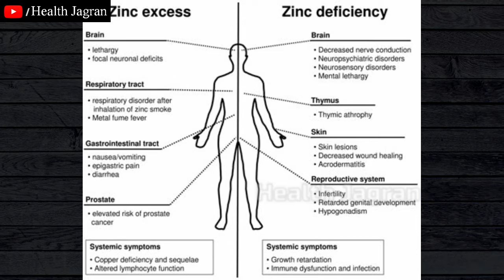Body Me Zinc Ki Kami Hone Se Badhta Hai Is Bimari Ka Khatra, In Foods Se Hogi Zinc Ki Purti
zinc foods list,
zinc foods in tamil,
zinc foods telugu,
zinc foods vegetarian,
zinc foods in kannada,
zinc foods list in tamil,
zinc foods for babies,
zinc containing foods and fruits,
zinc rich foods fruits and vegetables,
zinc containing foods and fruits in tamil,
zinc rich foods fruits and vegetables in tamil,
zinc containing foods and fruits in kannada,
zinc foods benefits,
best zinc foods,
zinc rich foods for babies,
best zinc foods in hindi,
best zinc foods in telugu,
bio foods zinc,
foods that contain zinc and magnesium,
zinc and vitamin d foods,
zinc enriched foods,
zinc foods for vegetarians in hindi,
zinc rich foods fit tuber,
zinc rich foods for vegetarians in hindi,
zinc rich foods guru mann,
foods that give zinc,
zinc foods hindi,
foods high in zinc,
zinc rich foods in hindi,
high zinc foods in hindi,
high zinc foods in telugu,
foods high in zinc and magnesium,
high zinc foods in tamil,
highest zinc foods,
high zinc food,
zinc foods in malayalam,
zinc foods in telugu,
zinc foods in bangla,
zinc foods in hindi,
zinc foods in urdu,
zinc foods in bangladesh,
zinc rich foods india,
zinc rich foods in kannada,
zinc foods list in telugu,
zinc foods list in hindi,
zinc rich foods list,
zinc and magnesium foods,
foods rich in zinc and magnesium,
zinc rich foods manthena,
zinc rich foods in marathi,
foods more on zinc,
natural zinc foods,
now foods zinc,
now foods zinc picolinate,
food which contains zinc,
food contain zinc,
foods full of zinc,
zinc oxide foods,
zinc protein foods,
zinc rich foods for pregnancy,
zinc picolinate foods,
zinc rich foods,
zinc rich foods in tamil,
zinc rich foods in telugu,
zinc rich vegetarian foods in india,
zinc rich foods in india,
zinc rich foods malayalam,
zinc sulphate foods,
selenium and zinc foods,
super zinc foods,
foods rich in zinc and selenium,
zinc foods tamil,
vitamin zinc foods telugu,
foods that contain zinc,
foods that increase zinc,
zinc rich foods in urdu,
zinc foods veg,
zinc foods vegan,
vitamin zinc foods,
vitamin zinc foods in tamil,
foods with zinc,
foods with zinc and magnesium,
foods with most zinc,
zinc wale food,
zinc food,
zinc source,
zinc enriched food,
top 10 zinc foods,
zinc available food,
zinc included foods,
zinc in which food,
zinc food chart,
zinc available in which food,
zinc source of food,
7 foods high in zinc,
7 zinc rich foods,
8 foods high in zinc